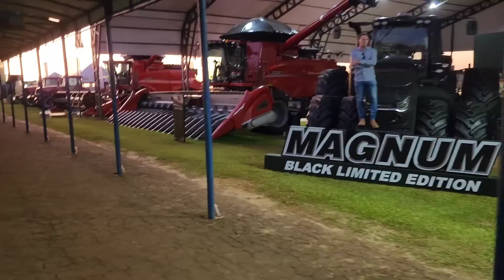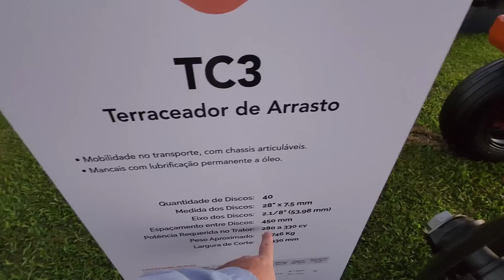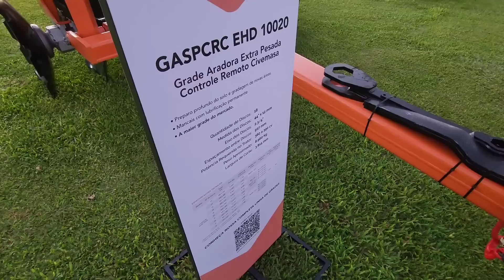CHEGUEI NO SHOW RURAL 2023 COM MEU AMIGO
LOJA M.D.O AGRO AGRICULTURA SUSTENTÁVEL 🌱🌿🌱🤠
contatos :
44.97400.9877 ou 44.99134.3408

🚨CONTATOS DO NOSSOS PARCEIROS 🚨
VALTRA✅

TRELLEBORG✅️

☎️  Telefone.

Lojas:
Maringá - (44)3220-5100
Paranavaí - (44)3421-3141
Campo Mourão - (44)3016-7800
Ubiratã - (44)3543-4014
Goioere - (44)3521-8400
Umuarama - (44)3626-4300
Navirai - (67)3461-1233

Instragram: @valtra.kato
BELTZ DO BRASIL✅

Estamos mudando o conceito de descarregamento. Faça parte desta mudança. Beltz. Força em Movimento.